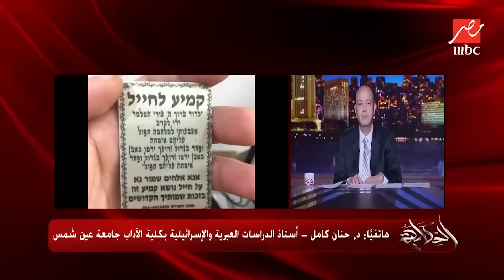الحكاية مع عمرو أديب | بالأحجبة و الأعمال السفلية .. إسرائيل تواجه خطف الجنود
كشف الاعلامي عمرو أديب عن حالة من الصدمة التي يعيشها المجتمع الاسرائيلي بعد عملية طوفان الإقصى ،و التي تم أسرهم حتى الأن من قبل المقاومة الفلسطينية و الاعتماد على السحر والشعوذة من إجل عودتهم.